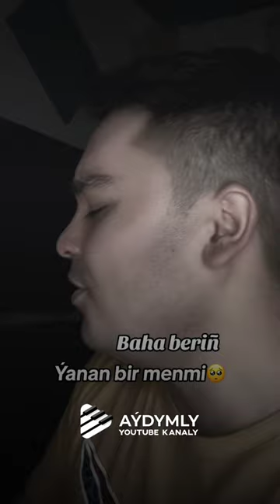Yunus Amanow Yanan bir menmi